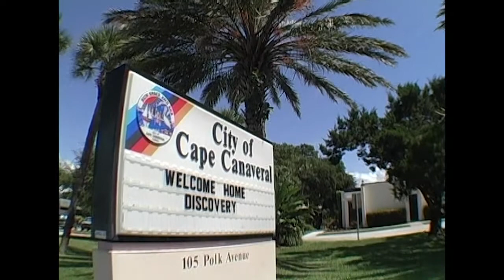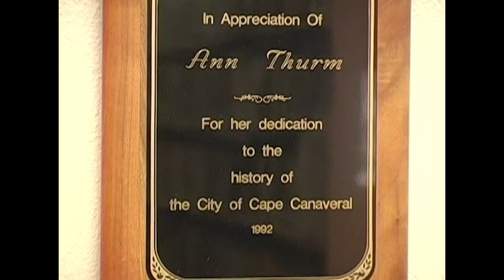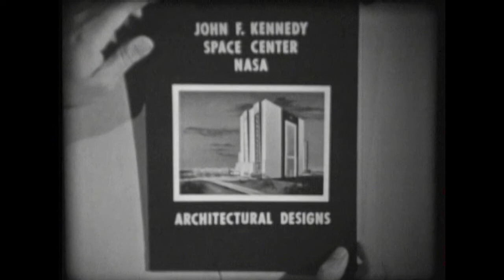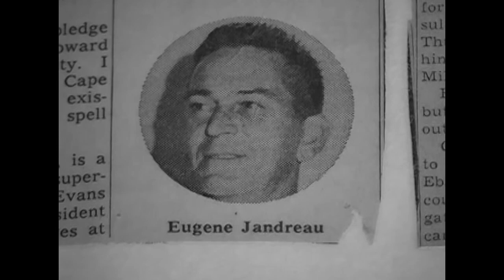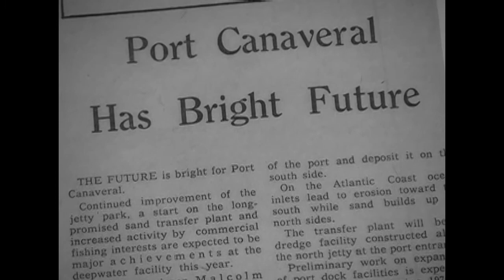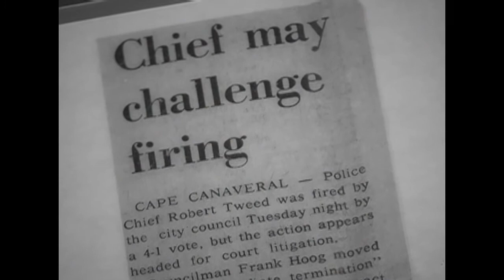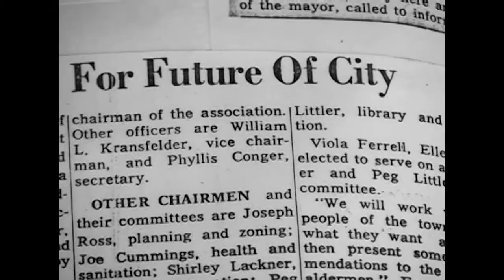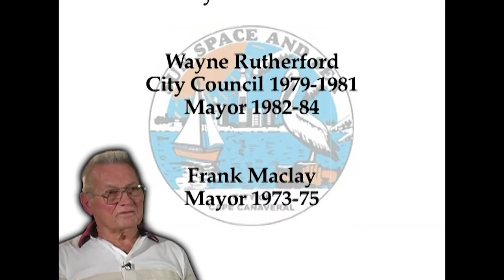An Oral History of Cape Canaveral - 50th Anniversary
Oral histories of early Cape Canaveral and Artesia residents and families. This program was commissioned as part of the City of Cape Canaveral's 50th Anniversary